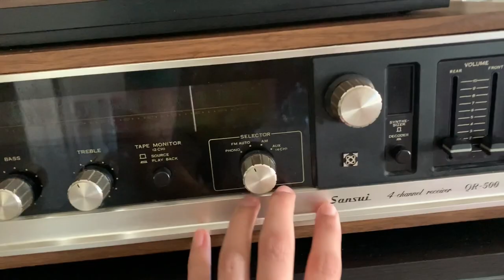CLARA’S ANTIQUE RECORD PLAYER + LUNCH WITH THE DEERS 🦌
New vlog- with our new record player and an unusual lunch date with deers 😍😍😍